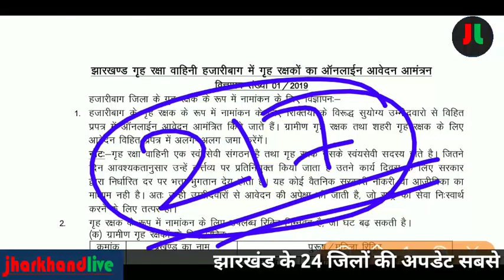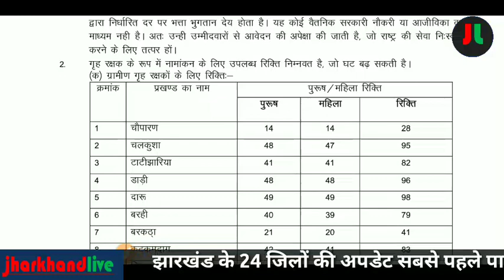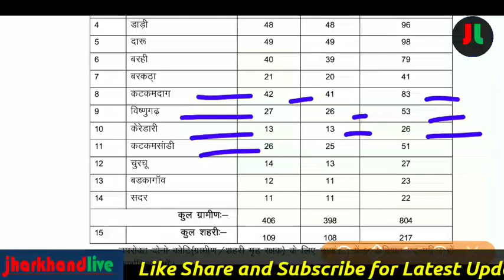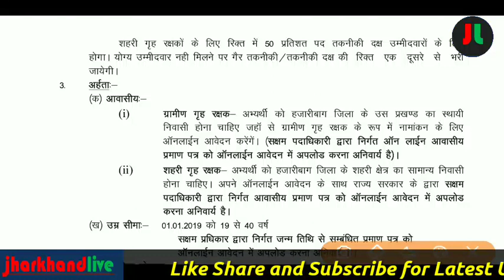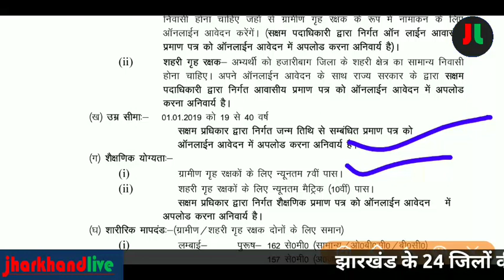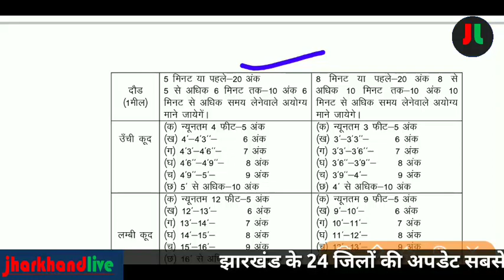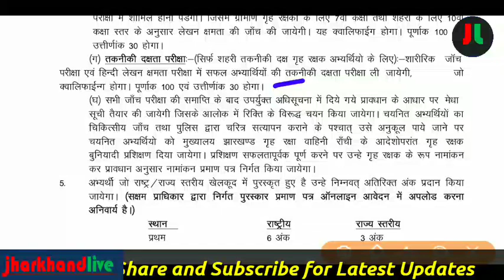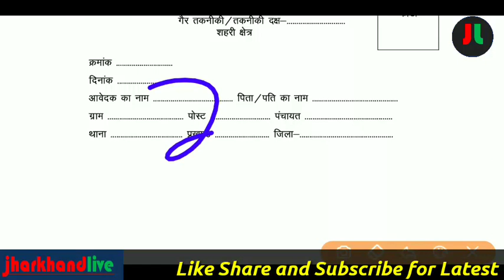झारखण्ड गृह रक्षा वाहिनी हज़ारीबाग़ में सीधी भर्ती 2019 | Jharkhand Home Guard Hazaribagh Rec. 2019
धन्यवाद् ||